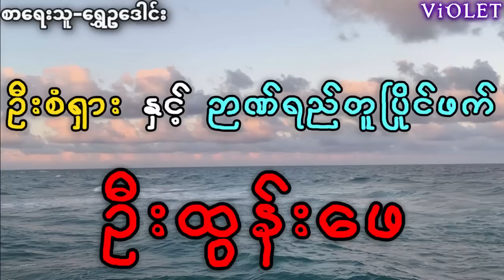ဦးစံရှား နှင့် ဥာဏ်ရည်တူပြိုင်ဖက် ဦးထွန်းဖေ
Credit song.

ဇာတ်လမ်း-ဦးစံရှား နှင့် ဥာဏ်ရည်တူပြိုင်ဖက် ဦးထွန်းဖေ

စာရေးသူ-ရွှေဥဒေါင်း

တင်ဆက်သူ-စစ်အောင်နိုင်